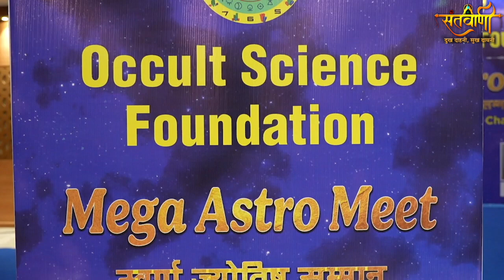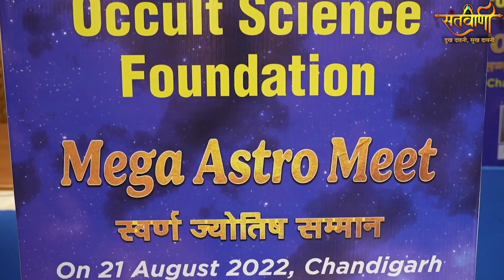स्वामी ध्यान रहस्य जी | All India Institute of Occult Science Foundation | Santvani